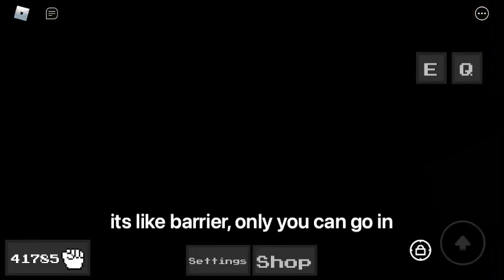How to get Tree Ability in Ability Wars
[E] summon tree
[Q] summons fruit on your leaves for other players to grab and heal by eating the fruit

sorry for the [Q] mistake in the video, i didnt know what it did, one of my viewers helped me and told me what [Q] did